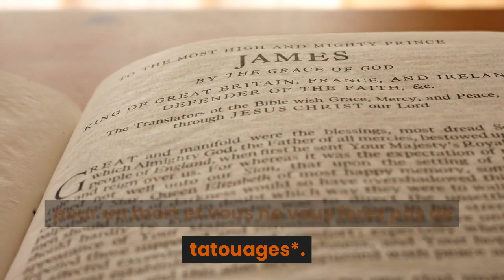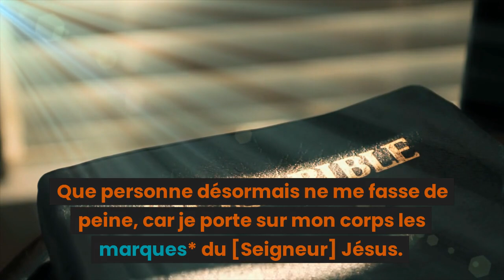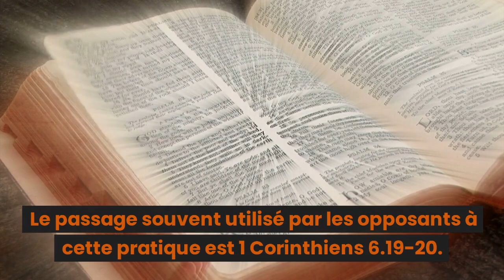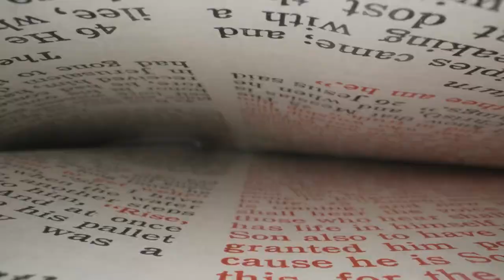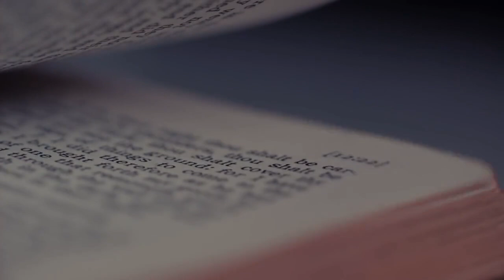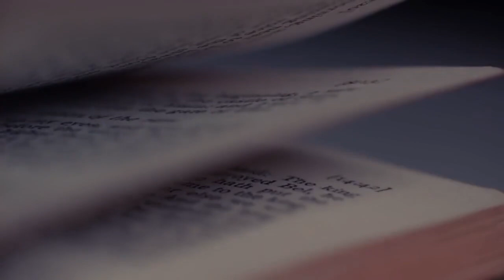Eske yon kretyen kapab fè tatou sou kò li?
Ann gade video sa avem.